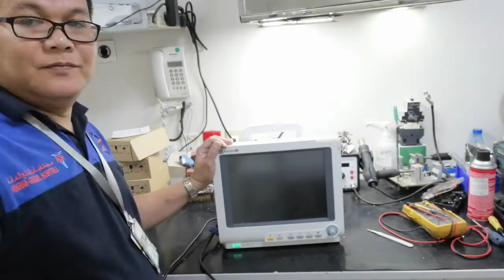How to repair Mindray T5 patient monitor no display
There is power but no display